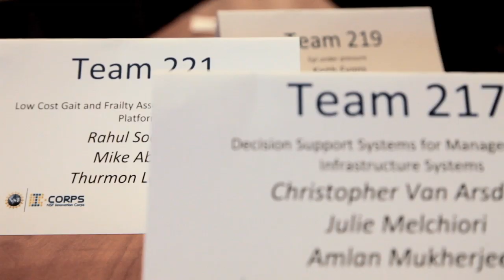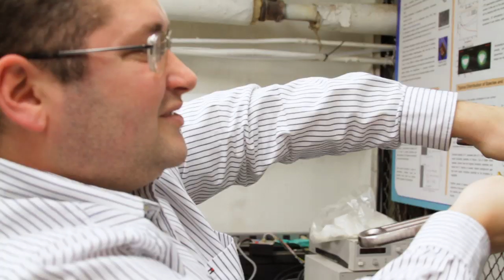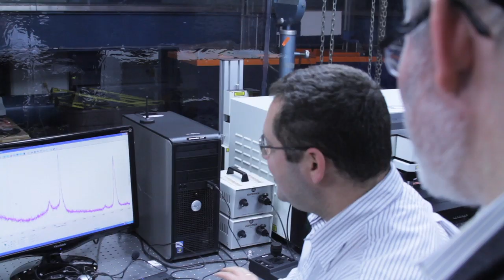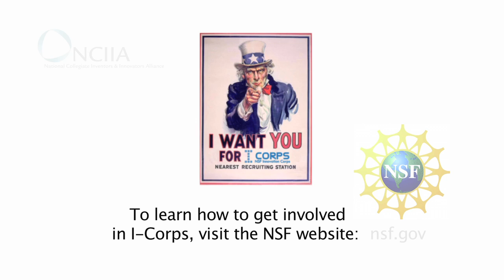What is I-Corps?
Let I-Corps participants introduce you to some of the benefits of the program in this short video that highlights customer discovery, pivoting, and mentoring.

I-Corps is a National Science Foundation initiative to assess the readiness of emerging technology concepts for transitioning into valuable new products through a public-private partnership.

In collaboration with the National Collegiate Inventors and Innovators Alliance (NCIIA), NSF offers select participants from US academic laboratories the opportunity to participate in a special, accelerated version of Stanford University's Lean LaunchPad course.

The course engages participants in moving products out of the lab and into the market, through talking to customers, partners and competitors and encountering the chaos and uncertainty of creating successful innovations.